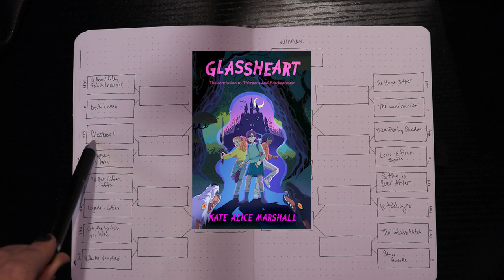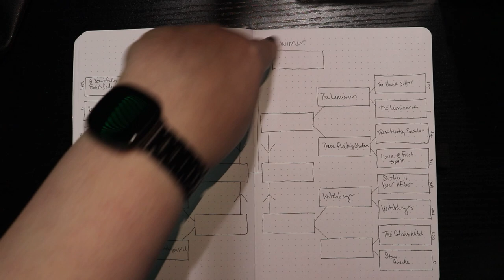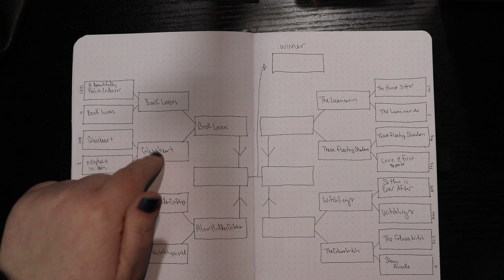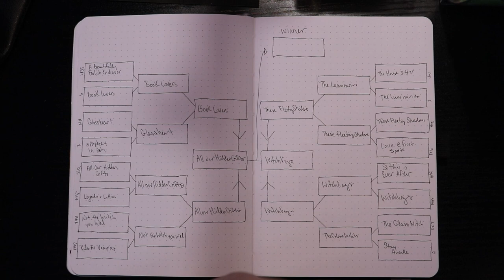Using A Book Bracket to Decide my Favorite Book of 2022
Next Live Productivity Sprints - Friday, February 10th @ 7pm EST
Next Authortube Chat - February 21st on this channel
- Current ATC Book club book - Holes by Louis Sachar

🌎SOCIAL MEDIA🌏
Instagram: @thehexedlibrary & @thehexedplanner & @worldwidewriteathon

💌SNAIL MAIL:💌
Jessica Williamson

🎵FEATURED MUSIC🎵
Intro for videos: